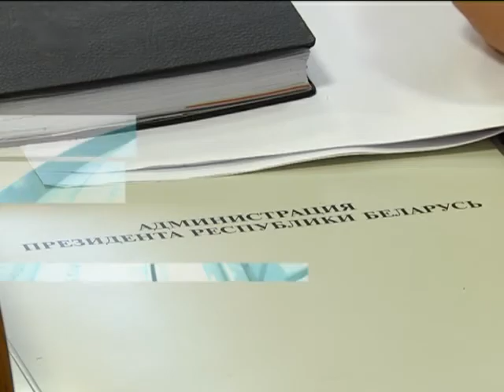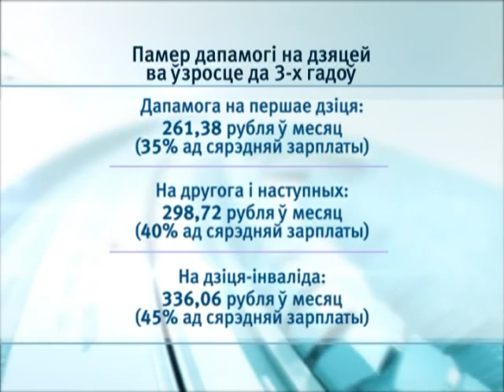21 06 2017 НОВОСТИ 07.00